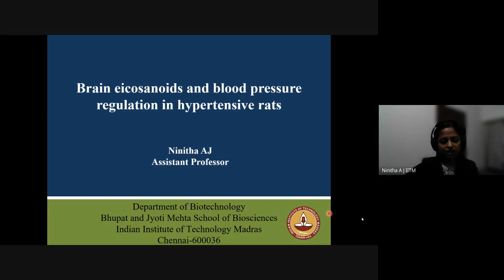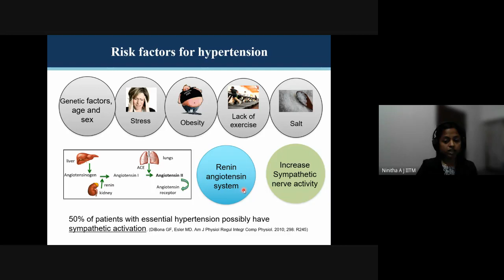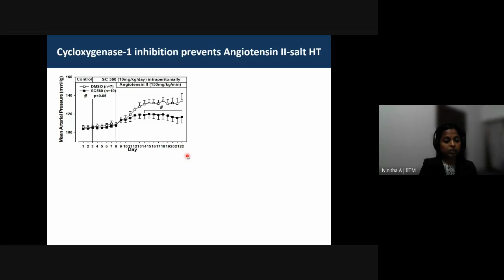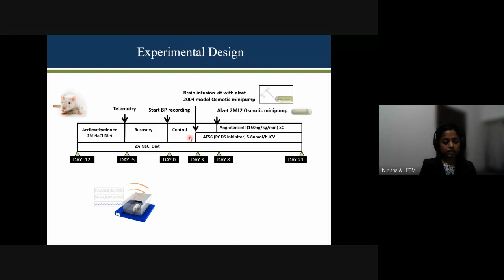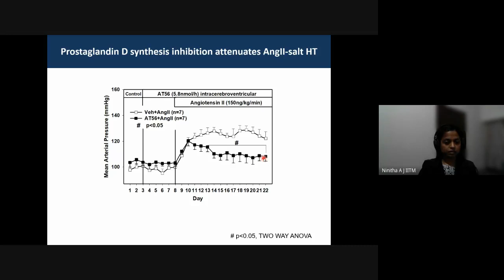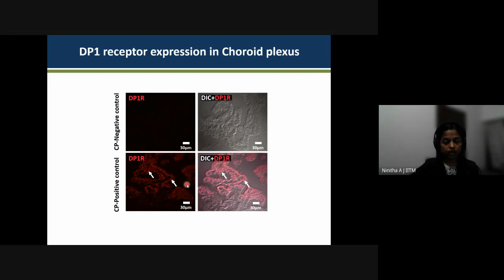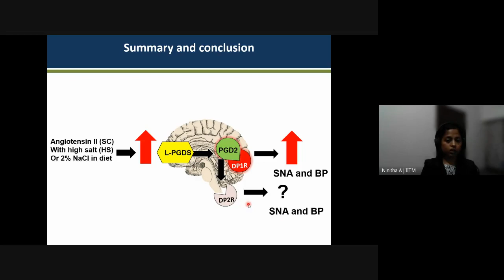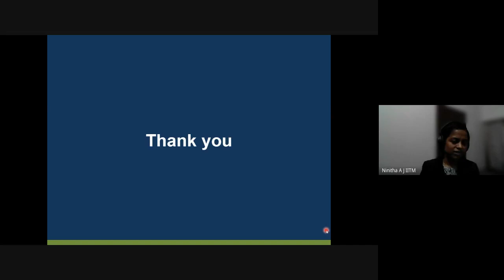Brain eicosanoids and blood pressure regulation in hypertensive rats | Prof. Ninitha AJ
Abstract:
Hypertension is a major risk factor for cardiovascular diseases like heart failure and stroke. Previously, central cyclooxygenase-1 inhibition was found to prevent the development of angiotensin II (AngII)-salt hypertension and sympathetic hyperactivity in rats. Our data suggested a significant up-regulation of lipocalin type prostaglandin D synthase (L-PGDS) mRNA levels in the organum vasculosum lamina terminalis, a circumventricular organ. This was accompanied by a significant increase in L-PGDS protein levels in the choroid plexus lining the ventricles. Therefore, it was hypothesized that the enzyme L-PGDS in the brain is critical for the development of hypertension in this model. To test this hypothesis, radio-telemeter devices were implanted in adult male Sprague Dawley rats for hemodynamic measurements. The study data established that L-PGDS is critical for the development of AngII-salt hypertension stressing the need for 1) studying the role of L-PGDS as a possible target for treating neurogenic hypertension and 2) developing targeted brain drug delivery tools in human hypertensive.

About the speaker:
Ninitha AJ completed her veterinary science degree from Madras Veterinary College, Chennai. She got her Ph.D. from Michigan State University, where she was mentored by Professor Gregory D. Fink, an expert in cardiovascular and neuroscience research. For her postdoctoral training, she moved to University of Minnesota, where she studied the role of renal nerves in metabolic syndrome development and also studied the role of spinal cord stimulation in altering blood pressure regulation in human hypertensives. Later, she joined the Indian Institute of Science, Bangalore as an Inspire faculty and used whole body knock out and knock in mouse models to study cardiac hypertrophy and diabetes development.